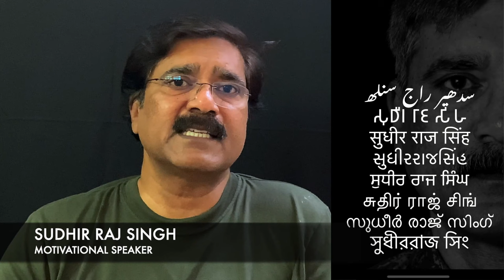WE THE PEOPLE 1/ हम भारत के लोग 1/ BAMCEF /मूलनिवासी/समण/अम्बेडकर/AMBEDKAR /Sudhir Raj Singh/Pali